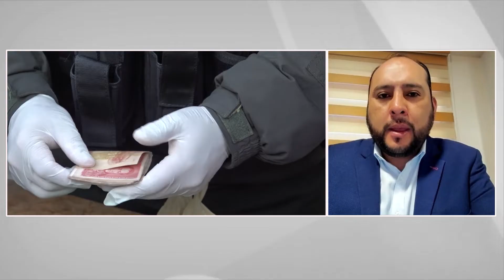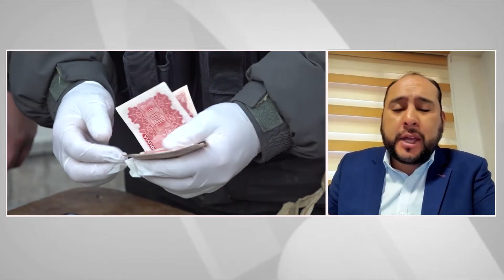7 Años de Cárcel por Robo Flagrante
Conoce las nuevas leyes de seguridad que establecen hasta 7 años de cárcel por robo flagrante. El viceministro de Seguridad Ciudadana detalla estas medidas y sus implicaciones. ¡Mira el video para más información!